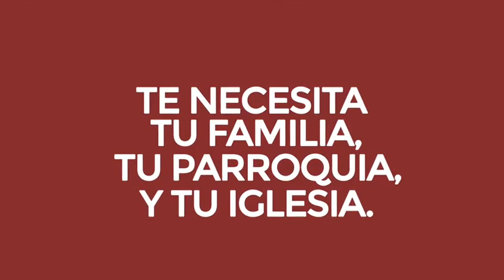Recomendaciones del OCEAS para los Sacerdotes, ante posibles síntomas de COVID-19.